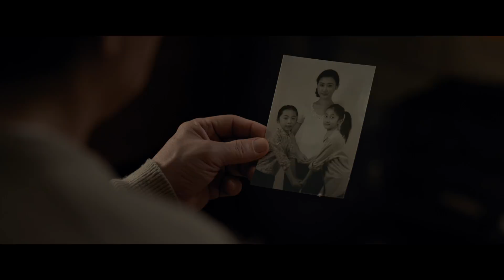THE FOREIGNER Movie Clip - Quan Fights Morrison (2017) Jackie Chan Pierce Brosnan Action Movie HD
Quan is a humble London businessman whose long-buried past erupts in a revenge-fueled vendetta when the only person left for him to love -- his teenage daughter -- dies in a senseless act of politically motivated terrorism. His relentless search to find the terrorists leads to a cat-and-mouse conflict with a British government official whose own past may hold the clues to the identities of the elusive killers.